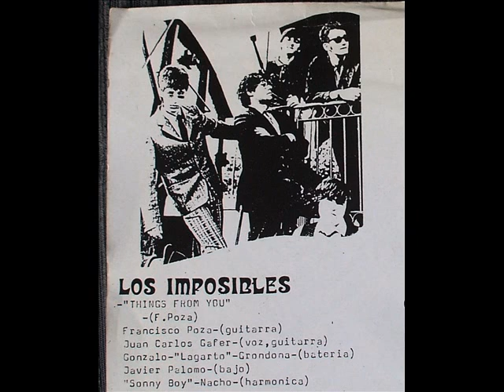Los Imposibles Things From You